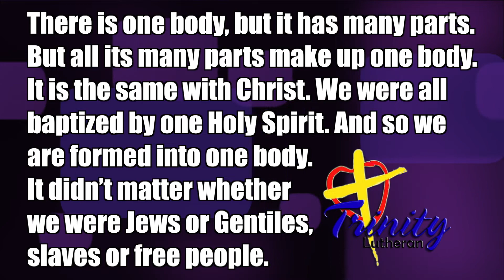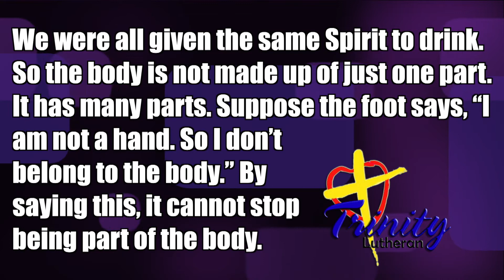The Richness of Relationship - Trinity Devotions #107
Christianity calls us to be in relationship, not only with Jesus but with each other as well.  In this week's devotion, Jessica McAllister shares some of the wonderful things about being in relationship with other people in the church, as well as one pitfall we need to guard our heart against.